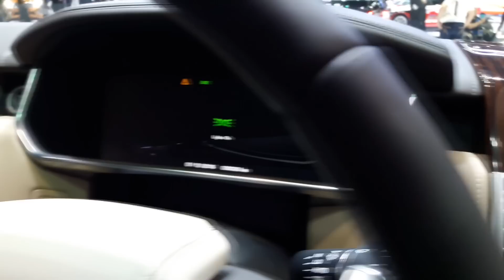Land Rover Range Rover 3.0 L Hybrid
Land Rover Range Rover 3.0 L Hybrid ราคา 9,999,000 บาท